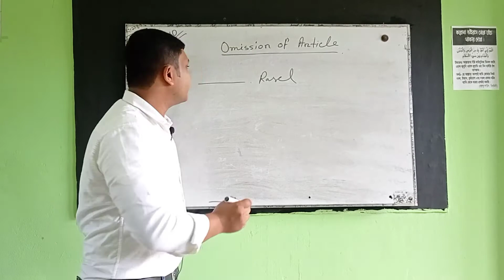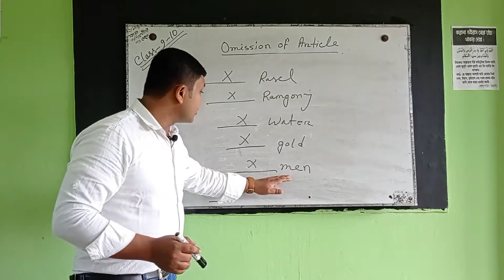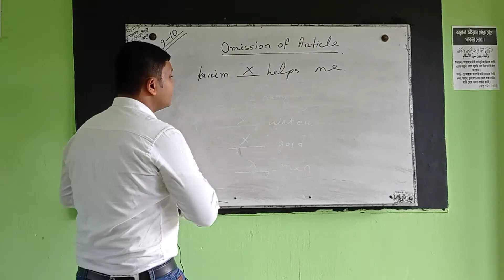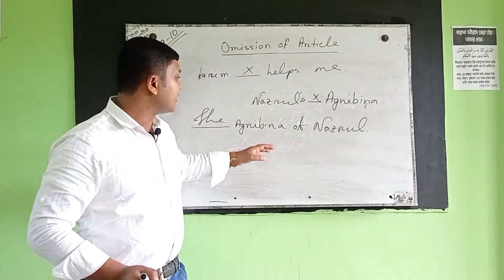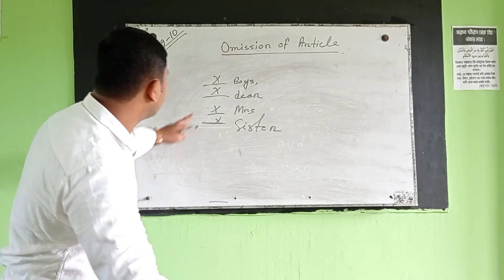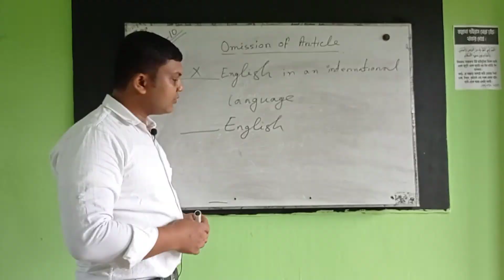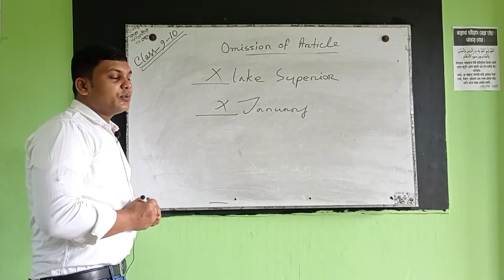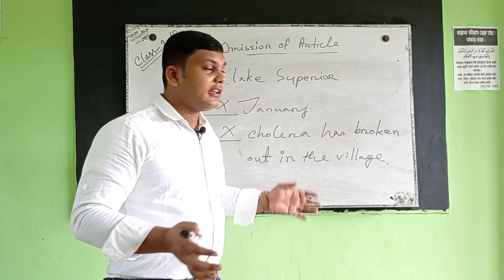Omission of Article.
I delivered a lecture about "Omission of Article"for all classes students and general people.If they learn something from this video by watching, I will happy & grateful. Thanks to youtube for made this type of learning platform.